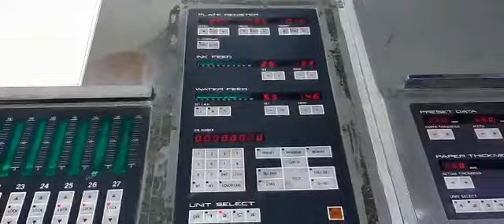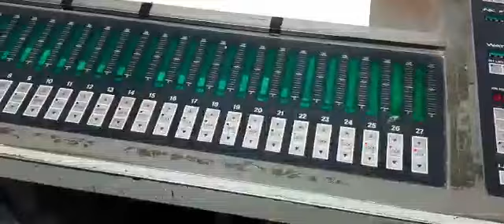KOMORI LITHRONE L432 - 4 COLOR USED OFFSET PRINTING MACHINE SALE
KOMORI LITHRONE L432 - 4 COLOR USED OFFSET PRINTING MACHINE
USED OFFSET PRINTING MACHINE
USED PAPER CUTTING MACHINE
USED PAPER FOLDING MACHINE
USED PERFECT BINDING MACHINE
USED FILM LAMINATION MACHINE
USED CARRUGATION MACHINE
USED CARDBOARD DIE PUNCHING MACHINE